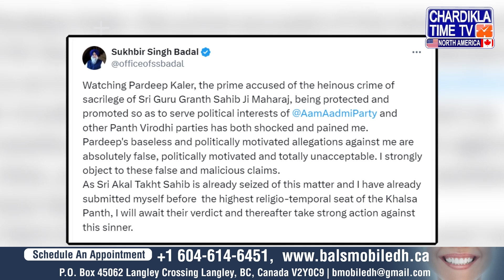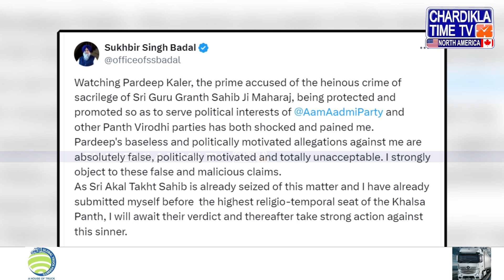Pardeep Kaler ਦੇ ਦਾਅਵੇ 'ਤੇ Sukhbir Badal ਦਾ ਵੱਡਾ ਬਿਆਨ, ਦੇਖੋ ਕੀ ਕਿਹਾ...| Akali Dal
ਪਰਦੀਪ ਕਲੇਰ ਦੇ ਦਾਅਵੇ 'ਤੇ ਸੁਖਬੀਰ ਬਾਦਲ ਦਾ ਵੱਡਾ ਬਿਆਨ
ਟਵੀਟ ਕਰ ਆਖੀ ਵੱਡੀ ਗੱਲ
ਪਾਰਟੀ ਦੇ ਸੀਨੀਅਰ ਆਗੂਆਂ ਨੂੰ ਵੀ ਦਿਖਾਇਆ ਬਾਹਰ ਦਾ ਰਸਤਾ

Sukhbir Badal's Big Statement on Pardeep Kaler's Claims
Tweet Reveals Major Point
Senior Party Leaders Shown the Door

Punjabi news, Sukhbir Badal, Pardeep Kaler, Chardikla North America, Punjabi community, political news, Punjab politics, Chardikla Time TV